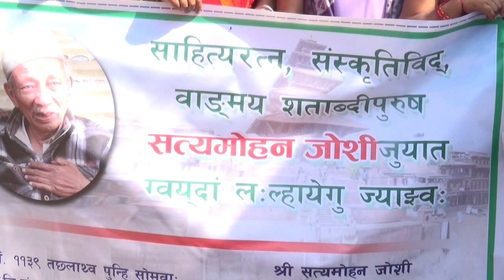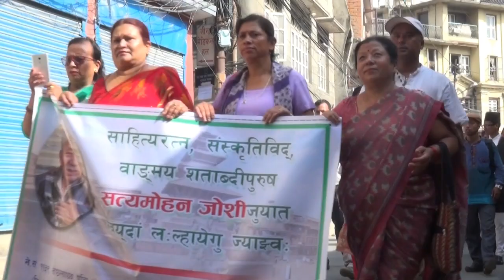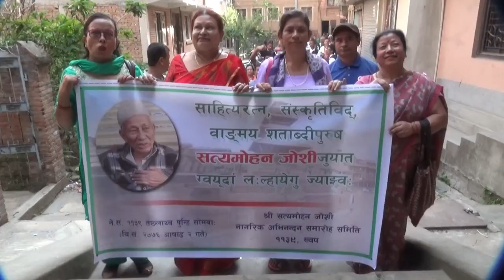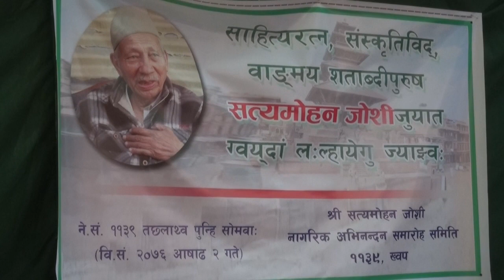Satya mohan joshi saman karyakram 2076\03\06